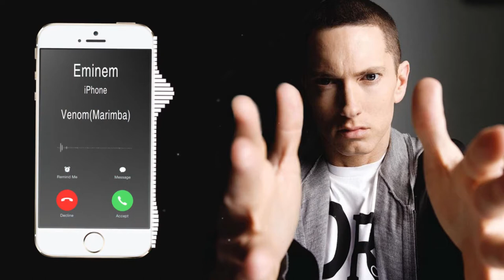Venom Music From The Motion Picture Marimba Remix Eminem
Enjoy marimba remix of the latest hit "Venom" by Eminem as Ringtone on your phone

Best iPhone Ringtone of the latest hit "Venom" by Eminem for your Android/iPhone!
Venom (Music From The Motion Picture) Marimba Remix - Eminem on your iPhone as your ringtone? Check these different Venom ringtone version:

We have the best marimba remixes for your iphone/android.Do Listen & download the music and if you like it please let us know.